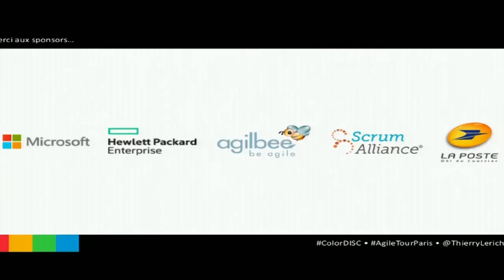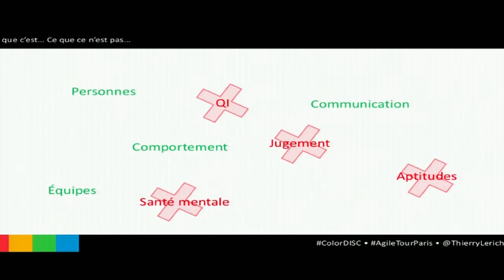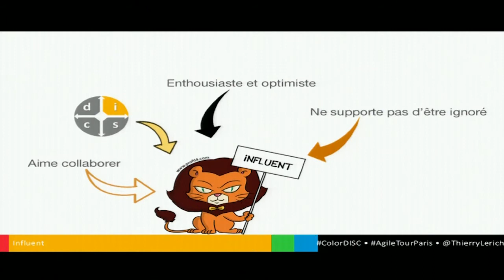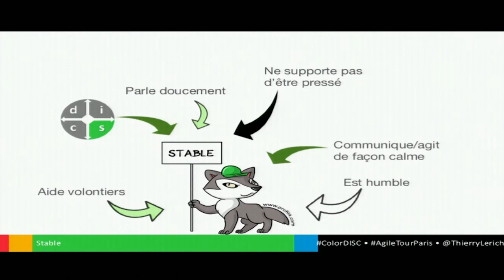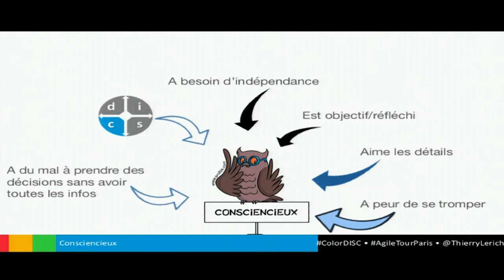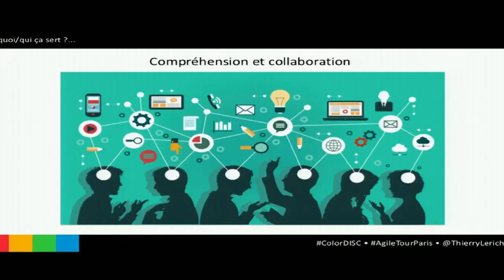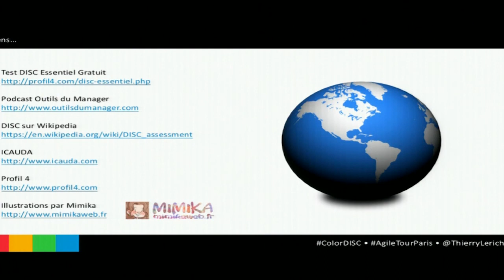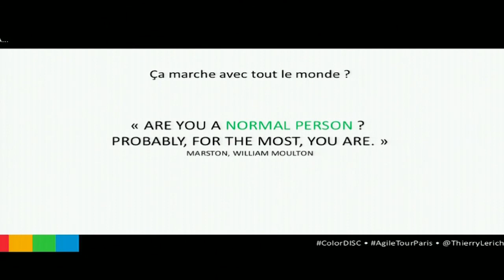Agile Tour Paris 2015 "Manager en couleurs avec le DISC" par Thierry Leriche